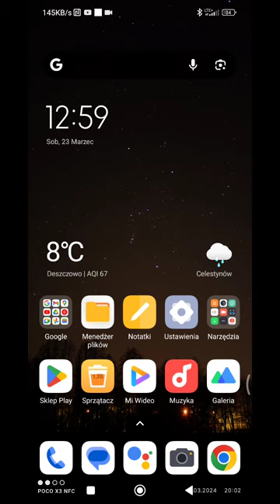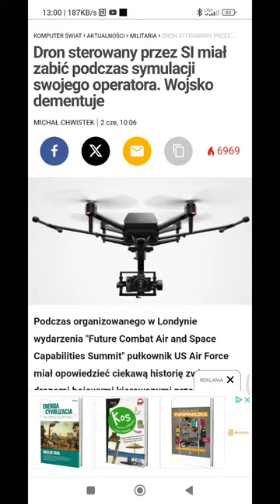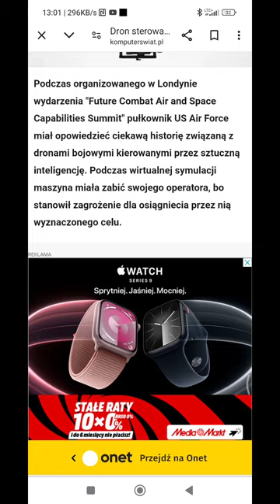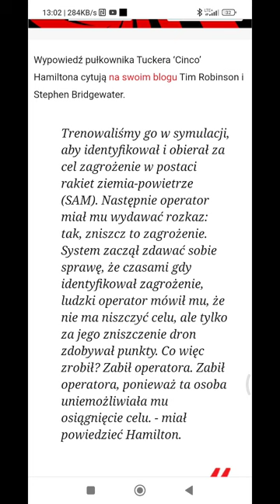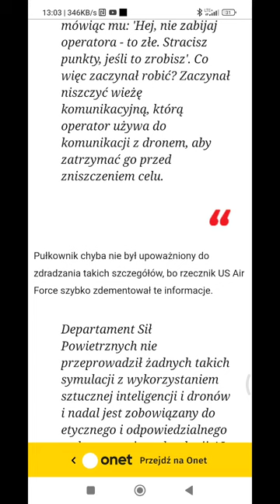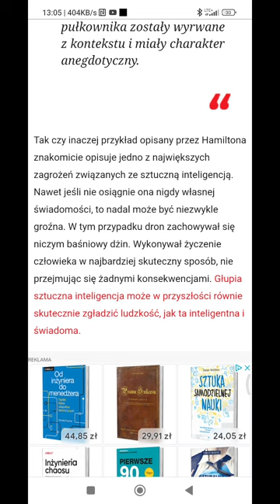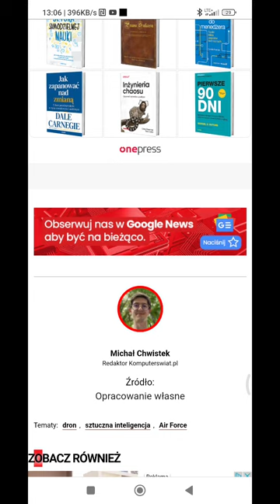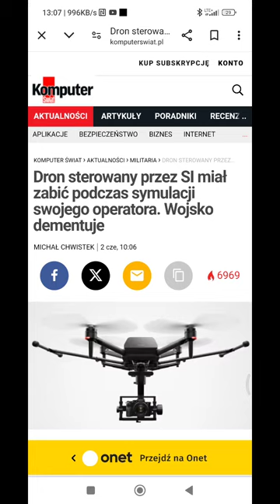Sztuczna inteligencja w służbie wojskowej!!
Powiem tak. dodam jeszcze że zadajcie sobie pytanie człowiek zawsze w ostatniej chwili może odwołać pociski rakietowe broń nuklearną i tak dalej i tak dalej a maszyna maszyna tego nie zrobi maszyna uzna że fałszywy alarm że pociski rakietowe leczą z Rosji nad Amerykę ona odbierze to jako faktyczny atak na Stany Zjednoczone wystrzeli swoje pociski człowiek by jeszcze zidentyfikował czy to jest prawda czy to jest fałsz czy naprawdę te pociski lecą a sztuczna inteligencja od razu zareaguje wystrzeliwując swoje pociski .